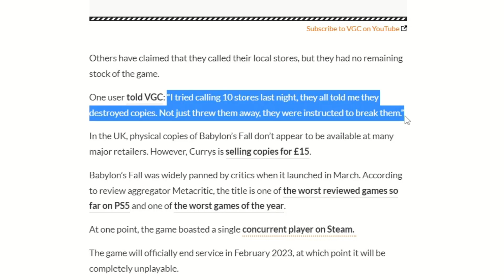We Need to Talk About $70 Games...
It's a hot button issue, so named because people love pushing hot buttons, it feels good on their fingers! AAA games are $70 now, because reasons! I have thoughts on this, mostly in the realm of "games shouldn't ALL be $70, but it's totally fine for some of them to be!" But it's more nuanced than that.

All music by me, you can use my songs in your videos if'n you want, just drop a link to me if'n you don't mind.